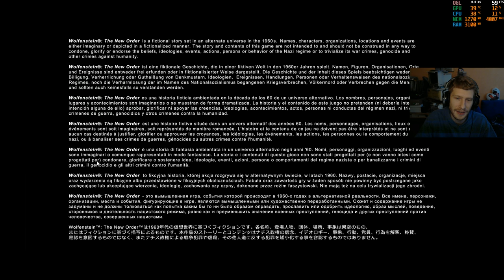(gmg) Wolfenstein - the new order (fps sind 60, videosequenzen 30, siehe Videobeschreibung)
MSI Afterburner hat auslesefehler wenn man mit OBS Studio aufnimmt, FPS und FrametimeVideo folgt noch auf passendem anderen Kanal von mir